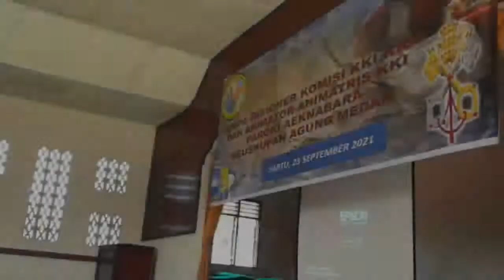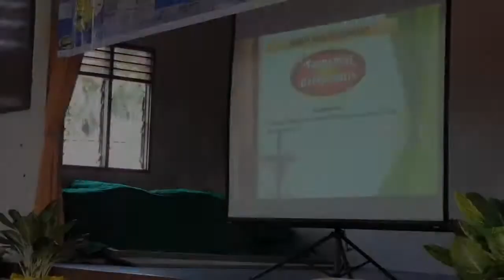Pertemuan Para Pendamping SEKAMI Se-paroki Aek Nabara bersama Dirdios KKI KAM (Part 2/2)